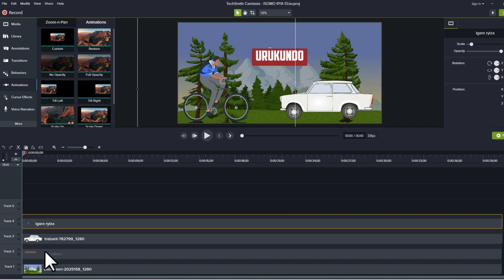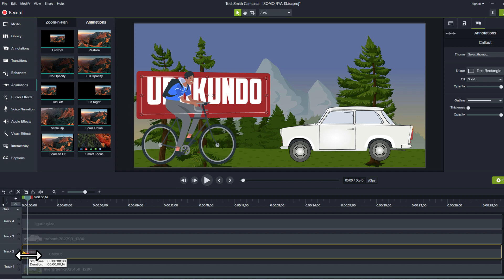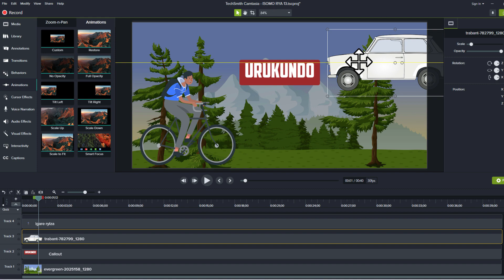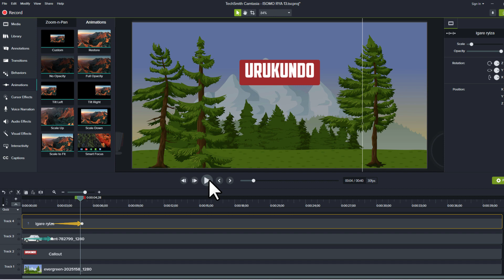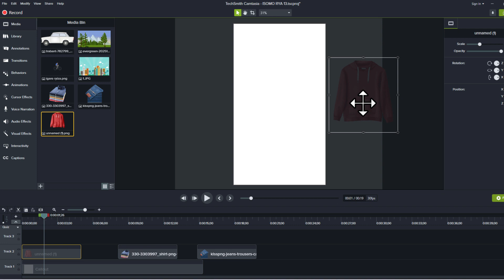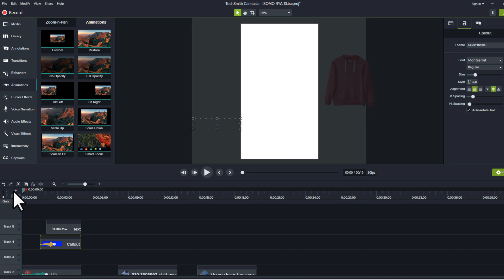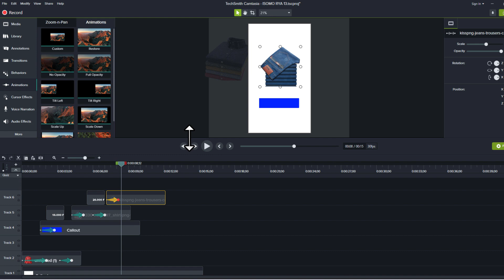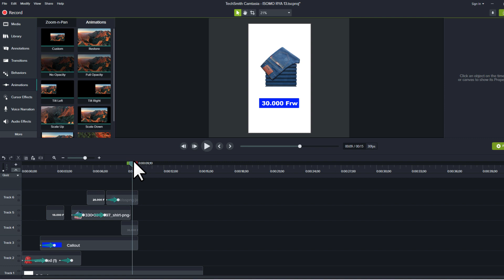Menya GUKORA ANIMATION - GUTUNGANYA AMASHUSHO (Video Editing) kuva kuri 0 kugeza 100 - ISOMO RYA 13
Amasomo yo kwiga gutunganya amafoto(Video editing) tubagezaho twifashishije software yitwa CAMTASIA ni uguhera kuri zeru kugeza umuntu ageze ku rwego rushimishije rwo hejuru kandi akaba ari ubuntu 100%.

Ndetse aya masomo yo kwiga computer akaba ari mu rurimi rw'ikinyarwanda yose!

-Niba ushaka kwiga neza VIDEO EDITING neza ukayimenya, komeza ubane na channel yacu.
[Camtasia Basic Tutorial]

- Wasanga nawe byarakubayeho ko washatse ahantu wakwiga VIDEO EDITING heza mu rurimi rw'ikinyarwanda ukahabura, twe ni cyo gisubizo; bana natwe tuzakwigisha VIDEO EDITING  kuva kuri zeru kugeza ku 100 uyihereye hasi nibwo uyimenya neza;

Ni byiza kwiga VIDEO EDITING buri bihe turimo kuko aho isi igeze ikeneye amavideo cyane ku isoko ry'umurimo kurusha uko abantu babitekereza.

Video Editing izagufasha gukora amavideo yifashishwa mu bucuruzi, mu burezi, mu kwidagadura, n'ibindi ... by'umwihariko video zifashishwa ku mbuga nkoranyambaga.

➖ Kandi dukomeza tubashimira uburyo mukomeje kudushyigikira, Muhorane amahoro ya Nyagasani.

➖ Link yo kwinjira muri group yacu kuri TELEGRAM aho wakura amaprogram (software) tuzajya twiga hano

Yisangize na bagenzi bawe bashaka kwiga mudasobwa ku buntu.
Isomo rya 13 : Amasomo ya VIDEO EDITING: Uburyo bwo gukora ANIMATION

Kwiga computer, kwiga Mudasobwa, amasomo ya Mudasobwa, amasomo ya Computer